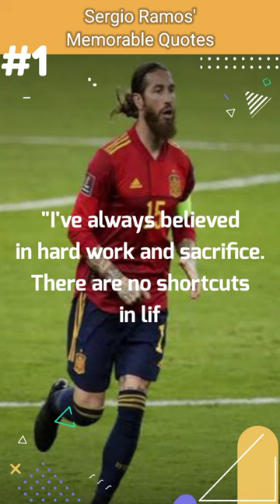Sergio Ramos Memorable Quotes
Sergio Ramos is a Spanish professional football player widely regarded as one of the greatest defenders of his generation. He was born on March 30, 1986, in Camas, Seville, Spain. Ramos started his career at Sevilla FC before moving to Real Madrid in 2005, where he has since become a club legend, winning numerous titles including five La Liga titles, four UEFA Champions Leagues, and four FIFA Club World Cups. He is also a key player for the Spanish national team, having won the FIFA World Cup in 2010 and the UEFA European Championship in 2008 and 2012. Known for his tenacity, physicality, and leadership skills, Ramos is widely regarded as one of the best center-backs of his generation and has been named in the UEFA Team of the Year on several occasions. Off the pitch, he is known for his fashion sense and tattoos, and he is also an ambassador for several charitable causes.

sergio ramos quotes
sergioramos
sergio ramos
gracious quotes
football quotes
youtube quotes
inspirational quotes
life quotes
video quotes
Cristiano Ronaldo
daily quotes
motivational quotes
inspirational
quotes
quotes of the day
world cup
encourage
inspiration
motivational
messi
daily inspiration
powerful
inspiring
self-help
realmadrid